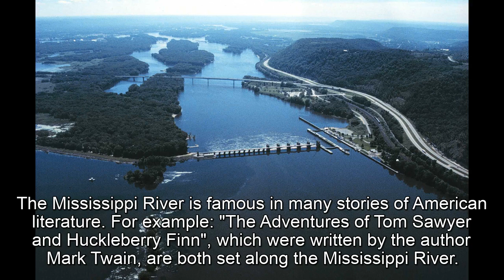Mississippi River, listening TRINITY B1, task 2.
ISE I - Listening TRINITY B1 with subtitle. Title: The Mississippi River. Task type 2.
You should listen the audio in two occasion. And you can only take notes in the second occasion.

Questions and answers:

1. Where does the Mississippi river begin?. = The Mississippi River begins in the hills of northern Minnesota.

2. How is the river viewed traditionality?. = Traditionally, the river is viewed as a natural boundary between the eastern and western halves of the United States.

3. Which were countries claimed the areas to the west of the Mississippi River and the areas around the mouth of the river until 1803?. = Spain and France.

4. Which were the main method of long-distance transportation for people living near the Mississippi?. = River-boats.

5. What is one on the famous cities along the Mississippi?. = St. Louis.

6. Why is St. Louis famous today?. = St. Louis is famous for the Gateway Arch.

7. What other city is near the mouth of the Mississippi River?. = New Orleans.

8. Why is New Orleans the most unusual American city in terms of the style of buildings?. = Because it is influenced so strongly by Spanish and French traditions.

9. When is celebrated the traditional festival in New Orleans?. = The traditional festival of "Mardi Gras" is celebrated in New Orleans each year.

10. Why is famous New Orleans and the surrounding areas of the state of Louisiana?. = Because these areas have spicy food. They are famous for spicy food.

11. Who is the autor of "The Adventures of Tom Sawyer and Huckleberry Finn"?. = Mark Twain.

12. Why are the federal and state governments of the United States working?. = Because they want to preserve the natural environment along the Mississippi River.